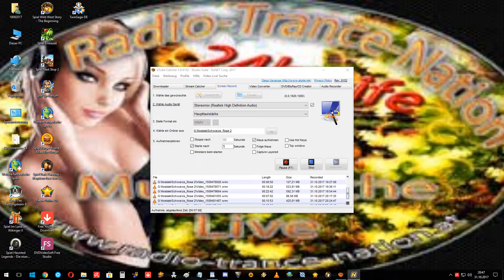Fernon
Schwarze_Rose 1232